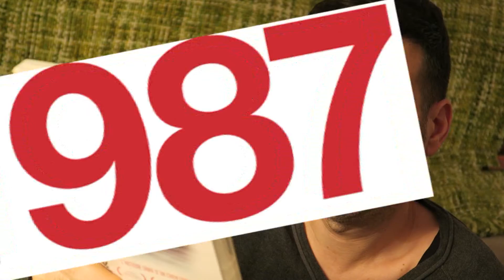Hachiko , un chien fidèle - Film japonais de Seijirô Kôyama avec Tatsuya Nakadai - Ciné MatYou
La fidélité en amitié comme en amour est précieuse et rare. Hachiko est un chien fidèle, le chien le plus fidèle au monde. On lui a même érigé une statue pour ça. Elle se trouve toujours aujourd'hui à l'emplacement où il attendait son maître tous les jours, devant la Gare de Shibuya à Tokyo. Seulement son maître ne revint jamais, mort d'une crise cardiaque au travail. Hachiko le retrouvera mais dans l'autre monde, après une attente qui durera tout le reste de sa vie sur le quai de la station. Une histoire touchante qui nous invite à réfléchir sur le délicat sujet de la fidélité. Alors parlons en ensemble...
Un film de Seijirô Kôyama avec Tatsuya Nakadai.